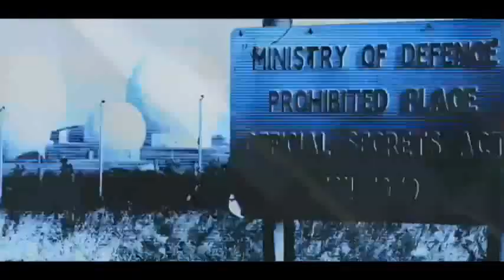Echelon Conspiracy - Movie Trailer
At first, the strange phone messages promised great wealth. Soon, though, government agents pursue the young engineer receiving them around the world.

Stars: Shane West, Edward Burns and Ving Rhames